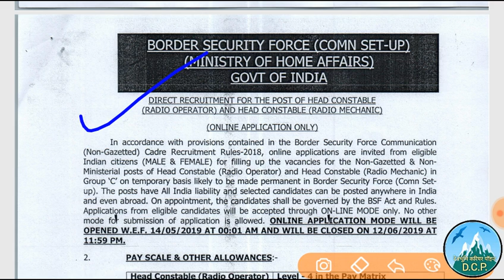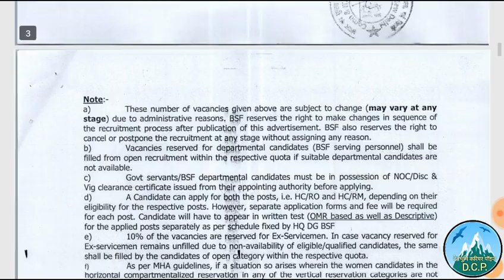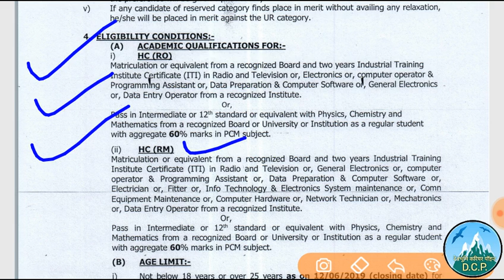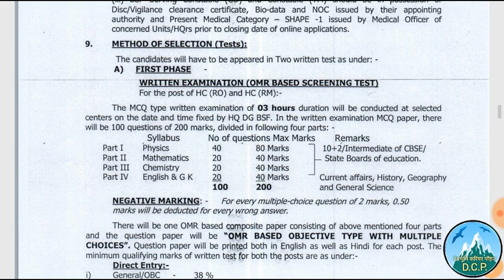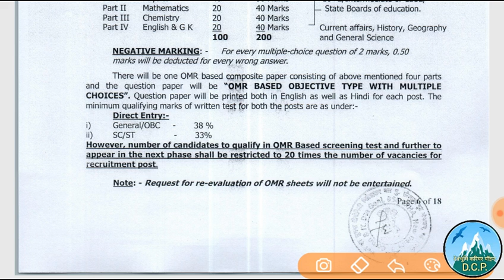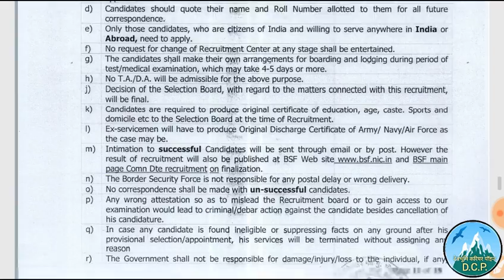BSF latest recruitment 2019,BSF Latest Jobs,BSF Head Constable Job,BSF Bharti 2019